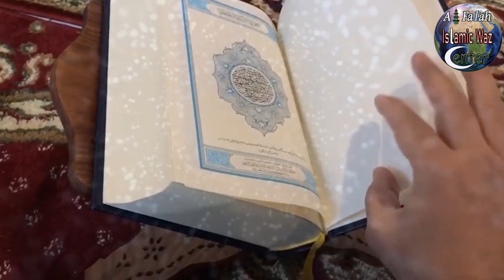রাসুল সাঃ এর অবাক করা অলৌকিক মোজেজা। যা মানব হৃদয়ে কম্পন সৃষ্টি করবে! হয়ত আপনি কখনো শোনেননি!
রাসুল সাঃ এর অবাক করা অলৌকিক মোজেজা। যা মানব হৃদয়ে কম্পন সৃষ্টি করবে! হয়ত আপনি কখনো শোনেননি! Sheikh Zulkarnine Shakil

সাহাবী আবু হুরায়রা রাঃ এর সাথে ঘটে যাওয়া নবীজির সাঃ এর অবাক করা মুজিযা ! সকলের জানা জরুরী